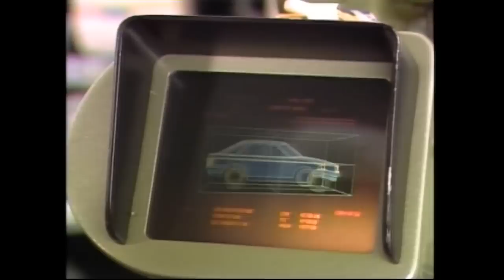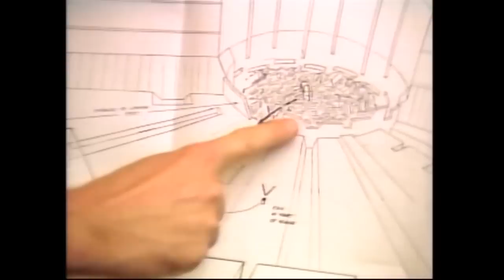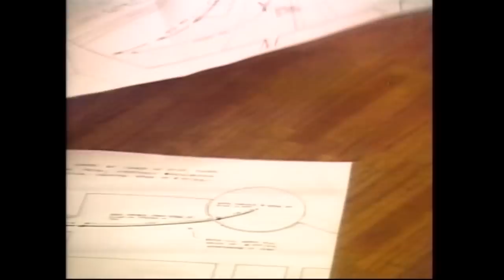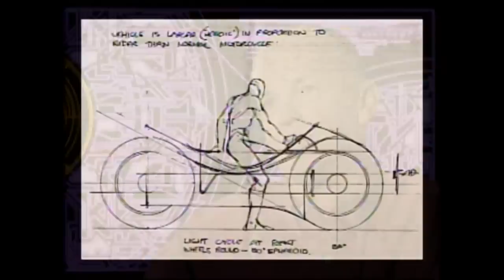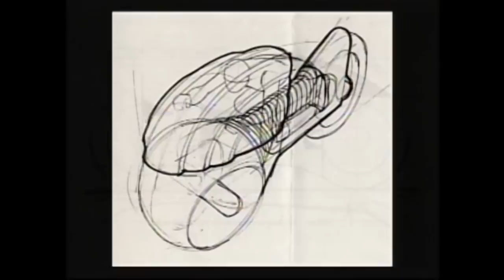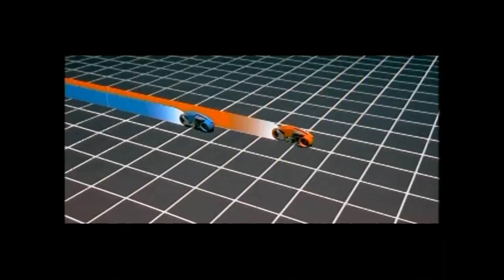TRON - CGI making of (1982)